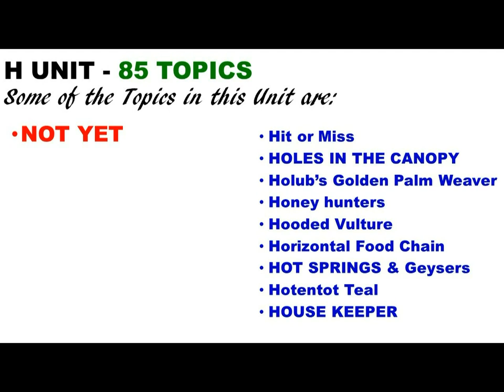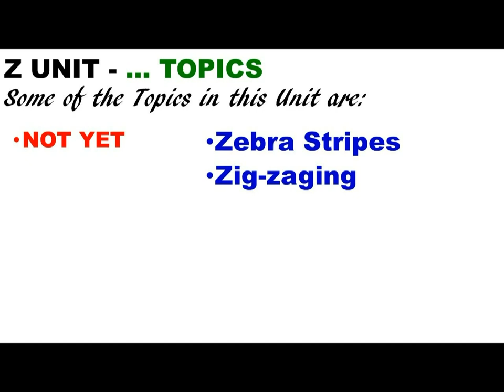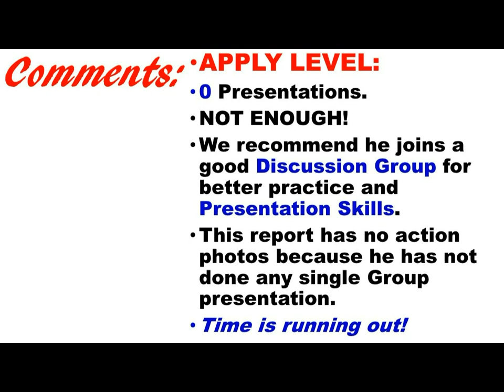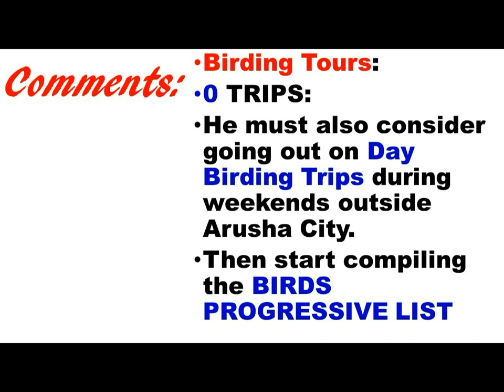Bryghton Minja . Report - October 2020